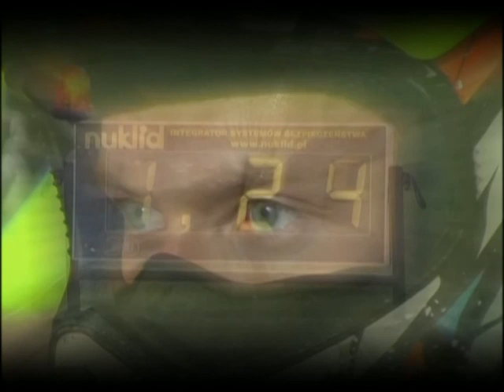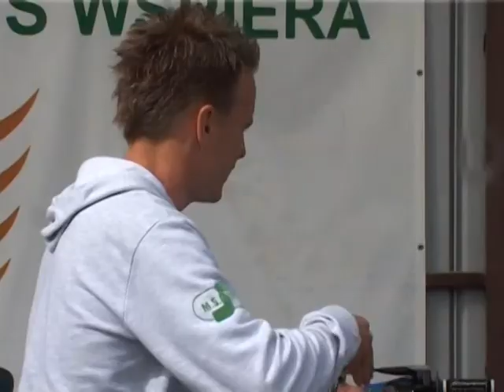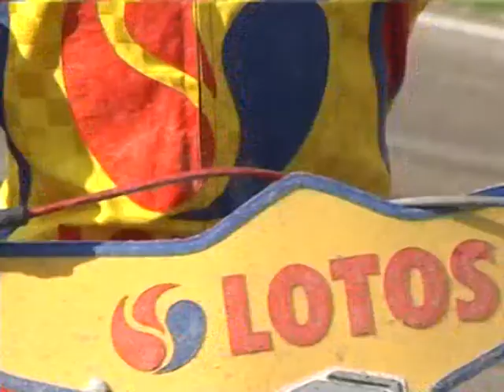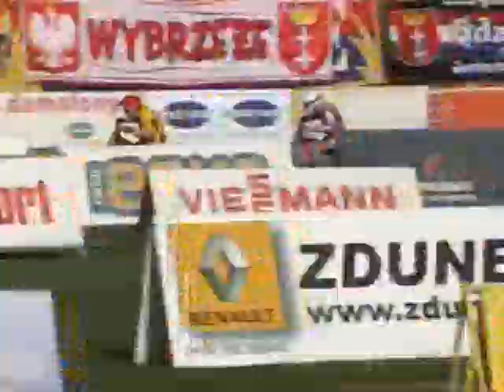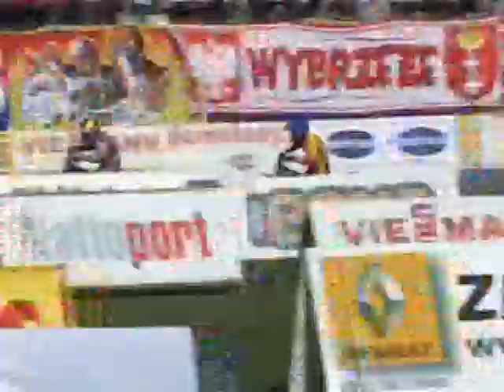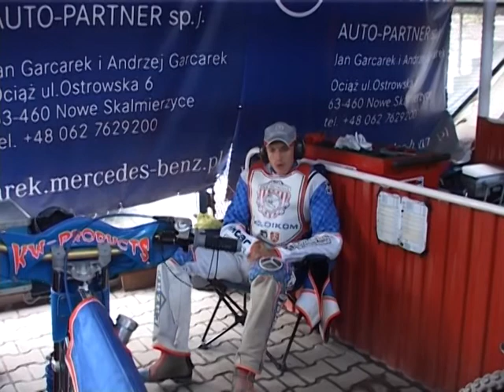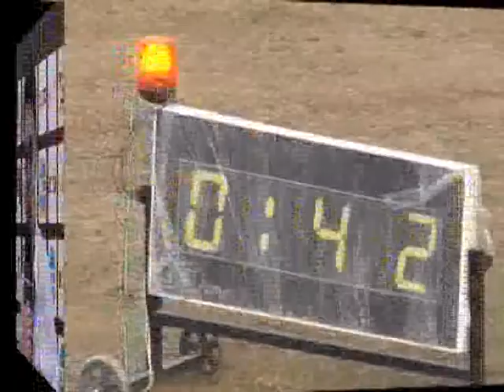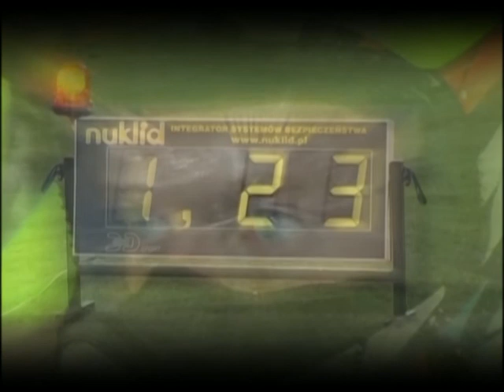Żużel Wspomnienia sezonu 2010 r. cz1